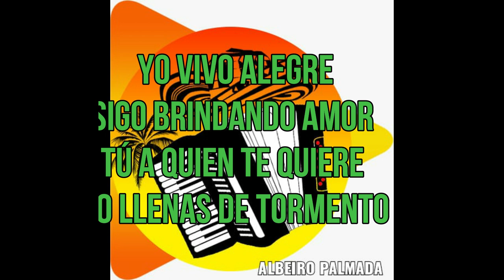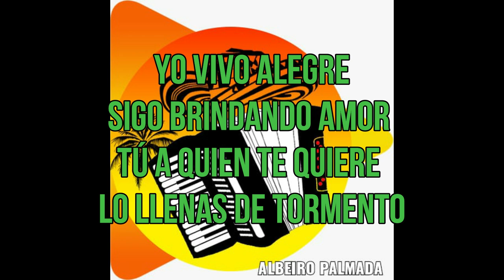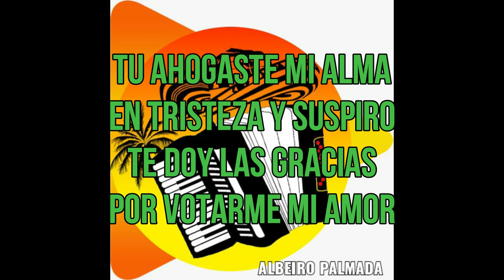11 PERDISTE ESA SUERTE - JOSE VERGARA & RONALD ROMERO GRACIAS PAPA (ESCUCHALO Y CANTALO)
AYYY TRAIGO UNA PENA TENGO UN DOLOR
ME SIENTO HERIDO ME ESTOY MURIENDO
SON MIS PALABRAS EL DÍA DE TU TRAICIÓN
A DIOS DOY GRACIAS Q ME TIENE SONRIENDO
YO VIVO ALEGRE
SIGO BRINDANDO AMOR TÚ A QUIEN TE QUIERE LO LLENAS DE TORMENTO. BIS
YO SIEMPRE HE DICHO SER BUENO ES ALGO
PERO SER TONTO NO SE MERECE
LO GRAVE FUE CON TIGO Y POR EL CARIÑO
NO PUSE EN PRACTICA MI TEORÍA REBELDE
ME ERISTEE EL ALMA
Y SÓLO QUERÍA CON TIGO
DARTE UNA VIDA  PERDISTES ESA SUERTE
LA VIDA AVECES ES CRUEL PERO TAMBIÉN ES MUY BONITA
HOY SOY UN HOMBRE ALEGRE MI VIDA TIENE UN SENTIR
PORQ A MI LADO YO TENGO UNA MUJER LINDA
NO TE RECUERDO TU MORISTES PARA MI
BIS
RECUERDA SIEMPRE Q LAS ACCIONES TRAEN CONSECUENCIAS BUENAS O MALAS
BIS
NO PERMITAS Q LA VIDA TE LAS COBRE
VIVE Y DISFRUTA AY SIN HERIR A NADIE
TÚ DESTROZASTE EL ALMA DE ESTE HOMBRE
SI HUBIESE MUERTO TÚ SERÍAS RESPONSABLE
BIS
MI DIOS BENDITO MI DIOS DEL CIELO
CUANTO CARIÑO CUANTA PASIÓN
: CUIDATE SIEMPRE A QUIEN ME SACO EL OLVIDO
ME DIO LA VIDA LA Q ANELABA YO
TU AHOGASTE MI ALMA
EN TRISTEZA Y OLVIDO
TE DOY LA GRACIAS X VOTARME MI AMOR